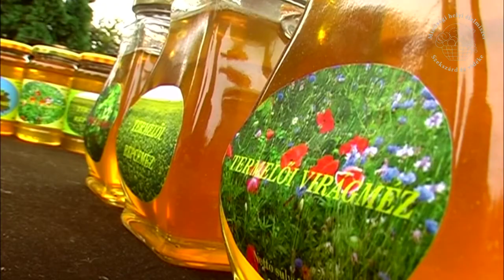Tajti Zoltán, méhész, Őcsény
Eco-Sensus termelői adatbázis